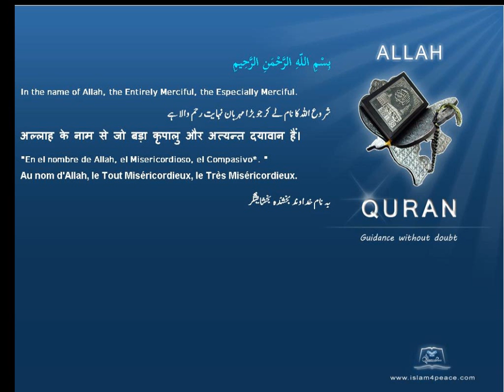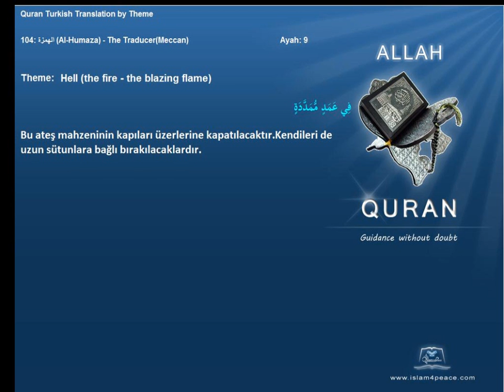Quran by Theme Turkish Hell the fire the blazing flame Islam4Peace com